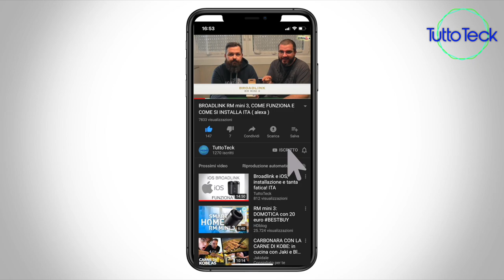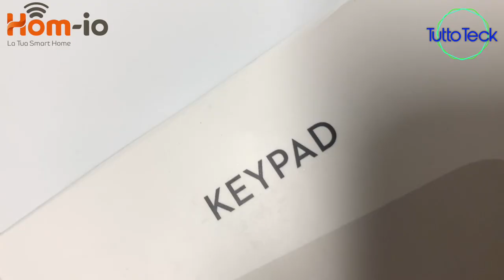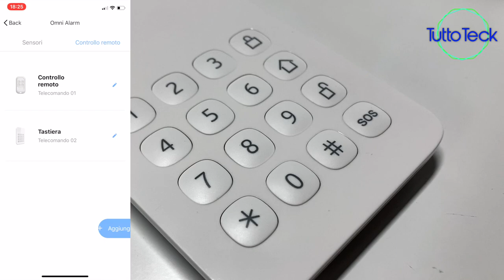TASTIERINO PER ANTIFURTO HOM IO, COMPLETIAMO L'IMPIANTO ITA